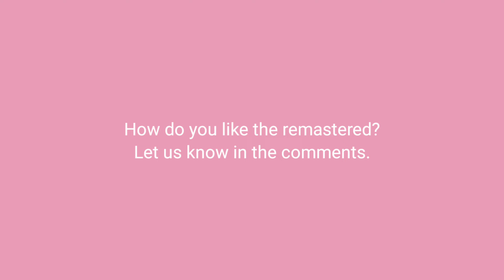Old v.s. New Remastered